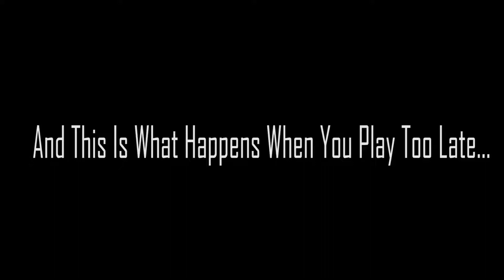Funny and Random Rainbow Six Siege Moments --Ep 1 Late Night Playing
Filled with random and funny moments that I have encountered with my group of friends. Form saying random things to expressing their feelings lol it is all part of the fun and funny things that go on when we have been playing for way too long on Rainbow Six Siege.